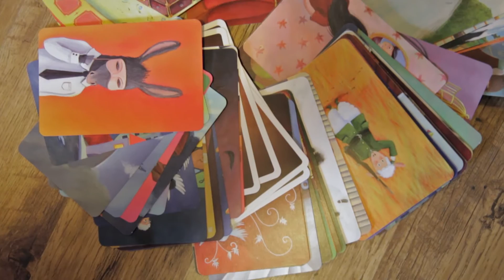Pszicho Café 2012/08/23 hosszú film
Pszicho Café-n jártunk életmódváltó játékosainkkal és más sorstársakkal. A foglalkozáson Mészáros Kriszta pszichológus és Rózsahegyi Nóra, családterapeuta segítette a résztvevőket kérdéseivel, meglátásaival.

A Pszicho Café egy kitűnő alaklom arra, hogy jó hangulatban, egy finom tea, vagy kávé mellett megtapasztald, hogy nem vagy egyedül a problémáiddal, mások is hasonlóan rögös úton járnak, és a szakemberek segítségével itt van lehetőséged átgondolni, más szemszögből megnézni a saját életed problémáit. Mások történeteiből is tanulhatsz, legyenek azok negatív tapasztalatok, vagy pozitív tapasztalatok, élmények, sikertörténetek, amelyekből inspirálódhatsz.

A következő Pszicho Café-k időpontjait mindig megtalálod a Mens Mentis facebook oldalán az eseményeknél itt

Helyszín: 1119- Budapest Csurgói út 22-32. D/2 épület 2. emelet 19. kapukód:2345 - az Ágacska Alapítvány 'kávézójában'

A részvétel díja: 4.000 Ft alkalmanként. Ha a MM szakemberei indokoltnak látják, az első alkalomra ingyenes belépésre jogosító Bónt adnak át.

Érdeklődj belgyógyász-szakorvosodnál vagy dietetikusodnál részvételi lehetőségekről a Mens Mentis Egészségcentrumban!

Érdeklődni lehet: Rózsahegyi Nóránál: 06-20/213-9464

Videó: INMAAR Reklám ügynökség, (hamarosan)